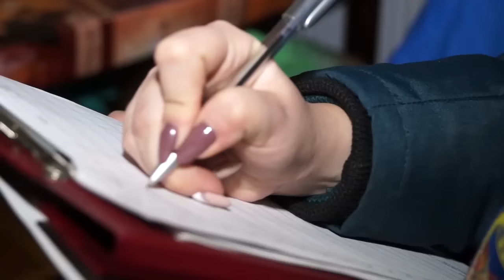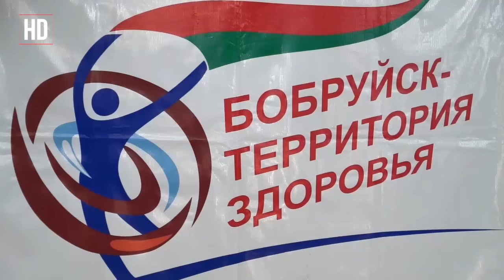Сегодня в Бобруйске 18 11 2016